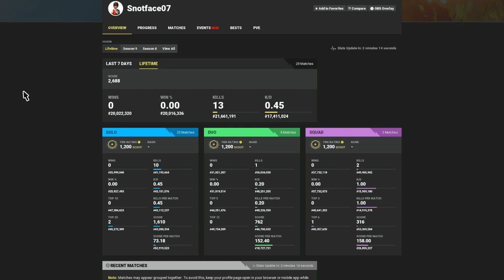WHOEVER I KILL I REVEAL THEIR STATS/LAST EVER FORTNITE VIDEO/FIFA 20 VIDS COMING...